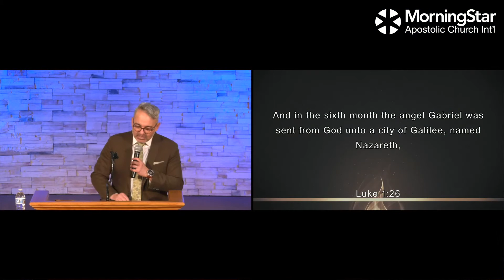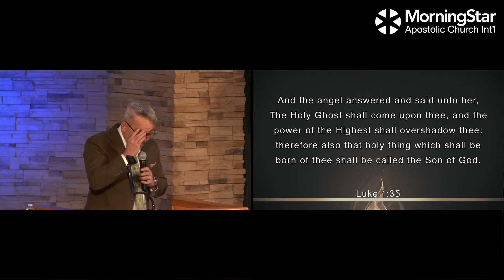Preaching: "Overshadowed But Not Overfilled"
Pastor Jason Lizarraga